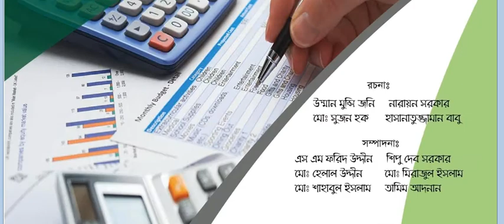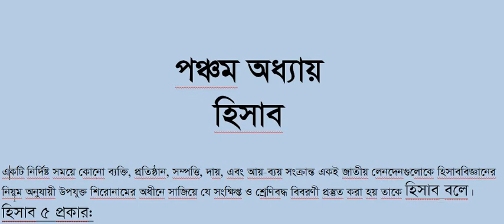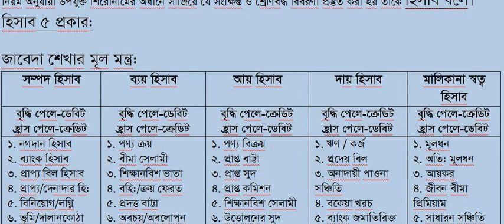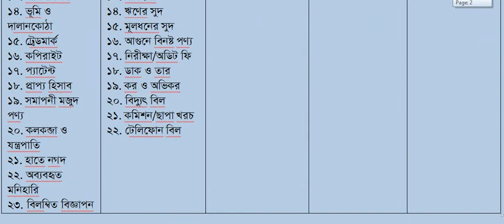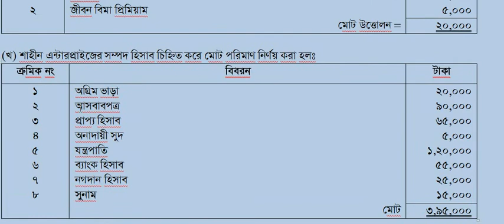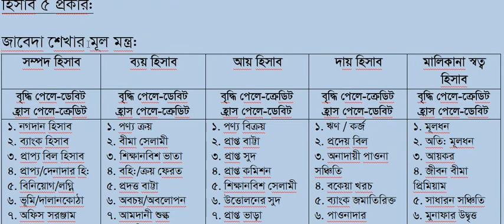দু'তরফা দাখিলা পদ্ধতি সৃজনশীলঃ ১ .২০১৮( lecturer : Sujon Ahmed)